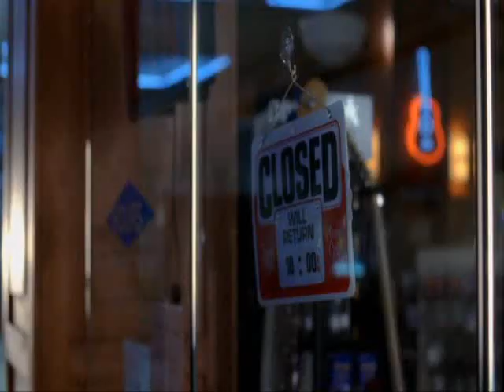The American Mall Part 3